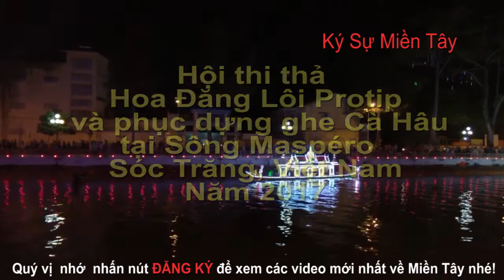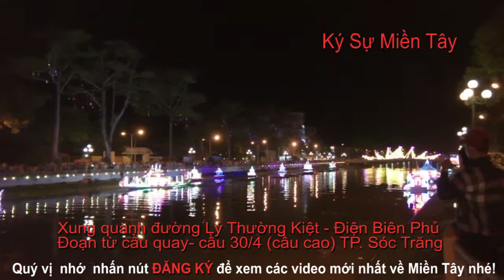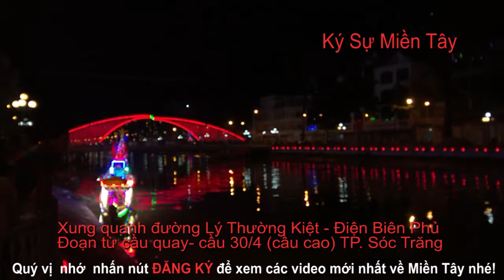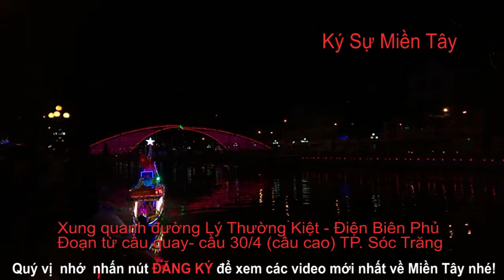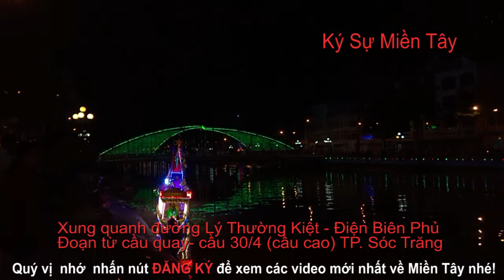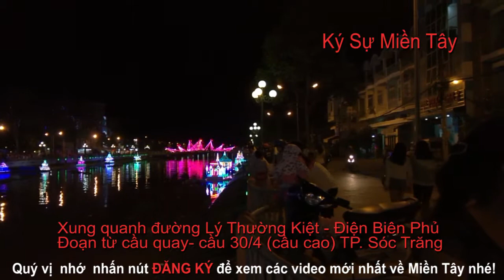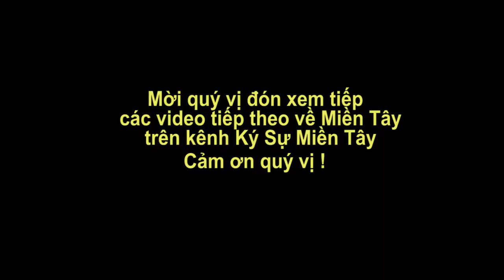Hội thi thả Hoa Đăng Lôi Protip và phục dựng ghe Cà Hâu ở Sóc Trăng, Việt Nam 2017 | Soc Trang today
Mời quý vị ghé xem  hội thi thả Hoa Đăng Lôi protip và phục dựng ghe Cà Hâu ở sông Maspéro  đoạn Cầu quay - cầu 30/4 (cầu cao)  ở TP.Sóc Trăng, Tỉnh Sóc Trăng, Việt Nam  năm 2017 .